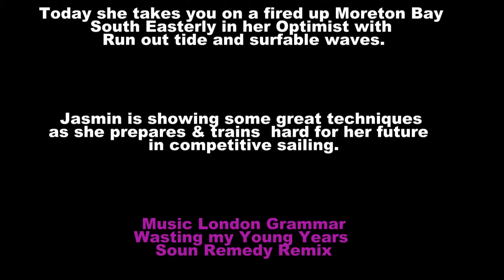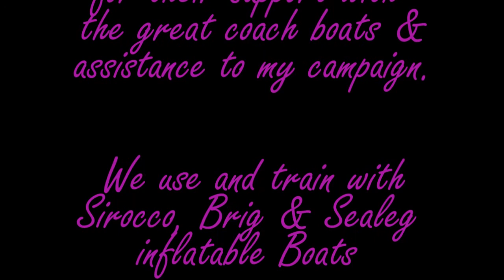Optimist Jasmin Elle Young JEY Sailing 3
Optimist sailing at Royal Queensland Yacht Squadron,12 Year old Aussie female  Jasmin Elle Young, takes on a fired up Morten Bay with run out tide made this a golden opportunity to show off some techniques she has been learning when it was blowing.
She is training to compete at the Australian Optimist Championships in January 2016 in Sydney, in 2015 she will continue racing from RQYS plus will do some training in Singapore and compete in the Queensland championships.
Enjoy JEY sailing 3
Jasmin is a student from Upper Coomera State College.